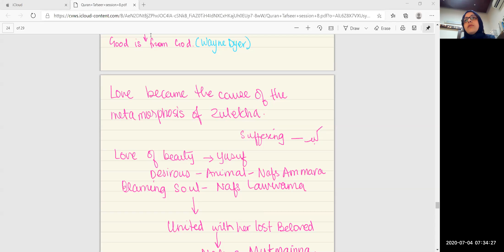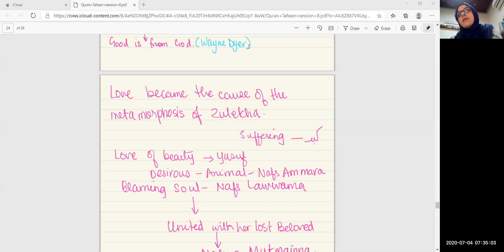Quran Session # 10 ~Surah Fateha 3 ~ Trials and Tests